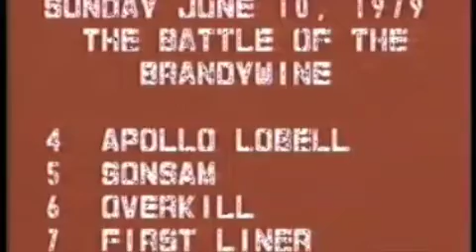PA HarnessWeek -- Episode #47 (July 25, 2009) PT3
Episode #47 of "Pennsylvania HarnessWeek" which airs every Saturday on Comcast SportsNet at 1pm from April 11 through September 5, 2009. Join your hosts Steve Ross and Heather Moffett as we put you in the bike for the hottest harness racing excitement from Harrah's Chester Racetrack & Casino and Mohegan Sun at Pocono Downs.

The action starts this week with the Ben Franklin Eliminations at Harrah’s Chester and wins from Ron Pierce with Art Official and Brian Sears with Mister Big. Meanwhile, at Pocono Downs, Sire Stakes action was in full swing with victories from David Miller with Eagle Score and All Star Hanover. Heather interviews Dave Palone who’s having another great year. Ace handicapper Ebe “The Coach” Helm gives us the upcoming week’s best bets. Steve’s “Blast from the Past” is the 1979 Battle of the Brandywine. And Sonny The Paddock Judge is back for an interview with Aussie Peter Tritton and an inside look at who’s in his stable.